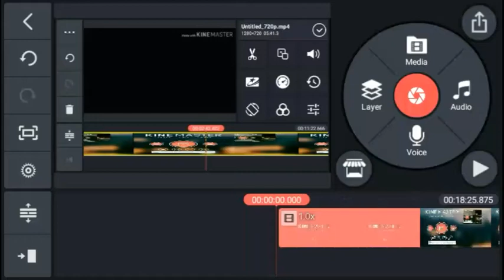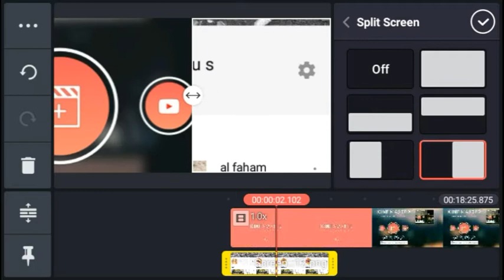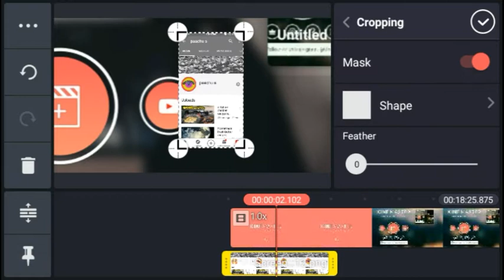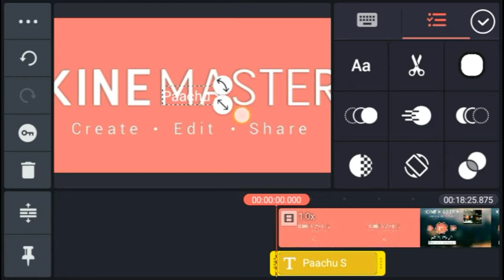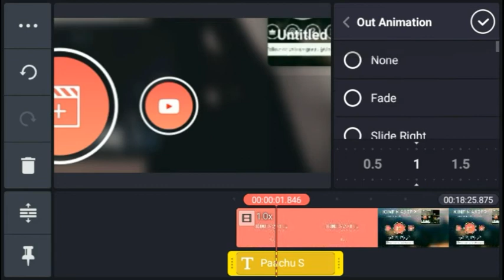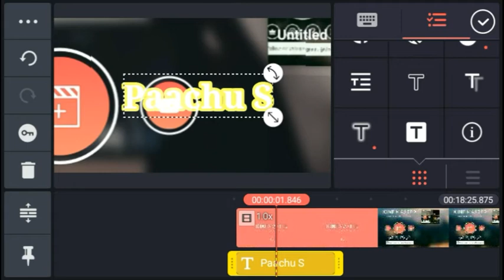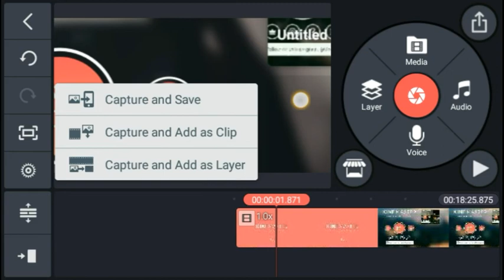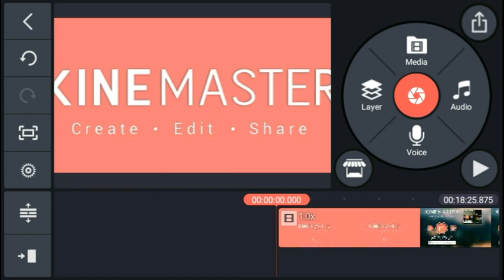kinemaster video editing full tutorial in malayalam part-3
HELO FRENDS
അപ്പൊ നിങ്ങൾക്ക് ഈ video ഇഷ്ടപ്പെട്ടാൽ Like ചെയ്യുക അത് പോലെ തന്നെ ഈ video മറ്റുള്ളവർക്ക് ഉപകാരപ്പെടും എന്നുണ്ടെങ്കിൽ നിങ്ങൾ Shere ചെയ്യുക ഇതുപോലെ യുള്ള video കൾക്കായി ഈ ചാനൽ subscribe ചെയ്തിട്ടില്ലെങ്കിൽ ഉടൻ തന്നെ subscribe നെക്കിയതിൻ ശേഷം 🔔bell icon കൂടി unable ചെയ്താൽ video ഇടുമ്പോൾ തന്നെ notification നിങ്ങൾ എത്തുന്നതാണ്
പിന്നെ നിങ്ങൾക്ക് ഈ video യുമായി സംശയങ്ങൾ ഉണ്ടെങ്കിൽ താഴെ 📝 comment ചെയ്യുക
പിന്നെ എന്തെങ്കിലും കണ്ടൻ്റ് നിങ്ങൾക്ക് വേണമെങ്കിലും താഴെ 📝comment ചെയ്യുക